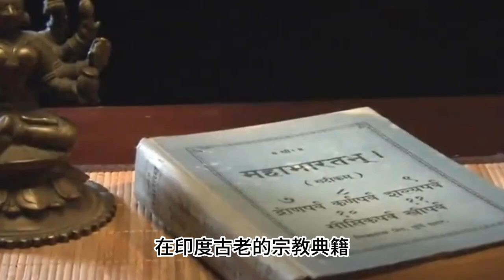印度人不敢吃牛肉，導致數量飆升上億只，為什么在印度被視為珍寶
牛肉,印度人